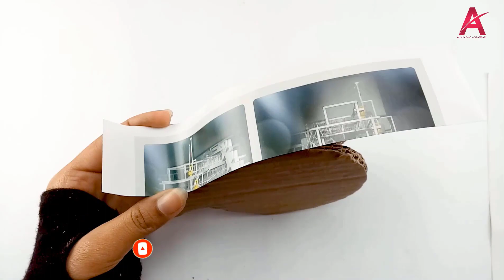Beautiful Paper Craft Ideas | paper flower stick | room decorating ideas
꧁𓊈𒆜❤️🅵🅾🅻🅻🅾🆆 🅾🅽 🅼🆈 🆂🅾🅲🅸🅰🅻 🅼🅴🅳🅸🅰❤️𒆜𓊉꧂

꧁𓊈𒆜🅼🆈  🅲🅷🅰🅽🅽🅴🅻 🆅🅸🅳🅴🅾🆂𒆜𓊉꧂